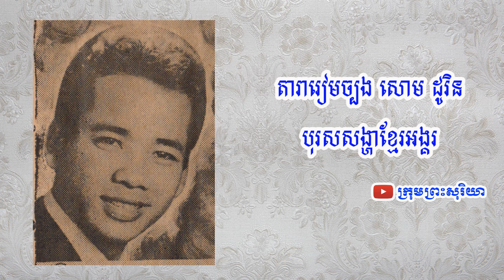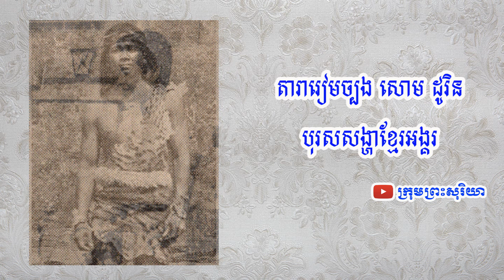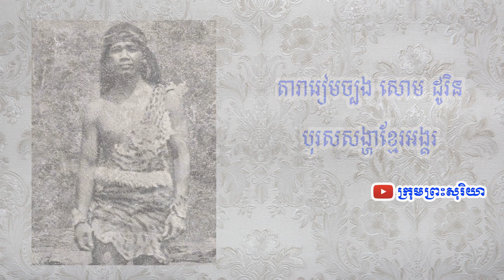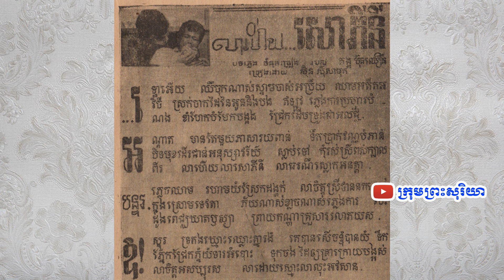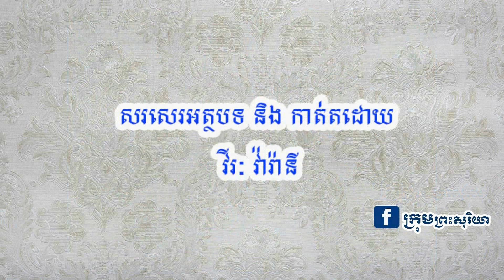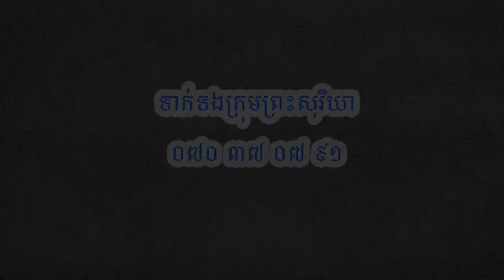សោម ដូរិន តារាភាពយន្តរៀមច្បងជំនាន់ទី១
កាលកម្ពុជាចាប់កំណើតវិស័យភាពយន្តដំបូង នៅពាក់កណ្តាលទសវត្សឆ្នាំ៥០ មានសិល្បករជាច្រើនបានរួមគ្នាកសាងវិស័យនេះ ស្របតាមព្រះរាជកិច្ចដ៏ឆ្នើមនៃសម្តេចព្រះនរោត្តមសីហនុព្រះប្រមុខរដ្ឋសម័យសង្គមរាស្រ្តនិយម។
ក្នុងចំនោមបុគ្គលសំខាន់ៗទាំងឡាយនោះ លោក សោម ដូរិន ដែលគេស្គាល់ថាជាតារាភាពយន្តរូបបែបខ្មែរអង្គរមួយរូប ក៏ជាសិល្បករដ៏សំខាន់ម្នាក់ផងដែរ ដែលបានចូលរួមចំណែកក្នុងការចាប់ផ្តើមកសាងវិស័យនេះ។